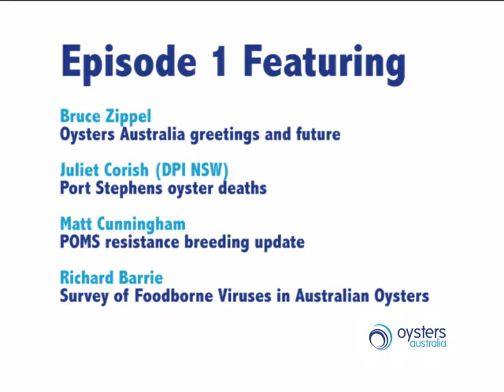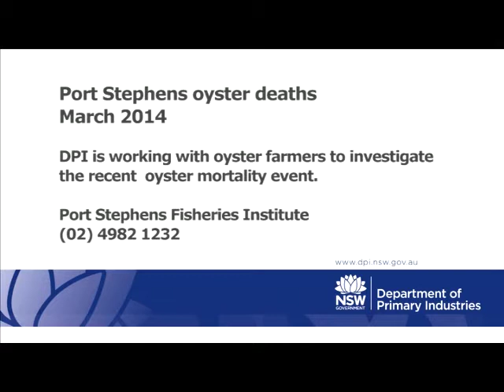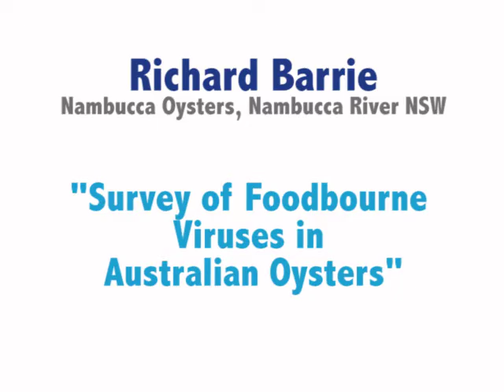Australia's Talking Oysters - Ep 1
Featuring
Bruce Zippel: Oysters Australia greetings and future
Juliet Corish (DPI NSW): Port Stephens oyster deaths
Matt Cunningham: POMS resistance breeding update"
Richard Barrie: Survey of Foodborne Viruses in Australian Oysters